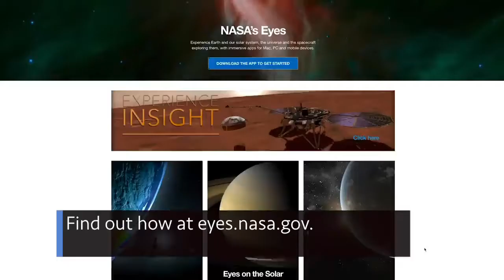The First Element of the Spacecraft For Artemis III on This Week @NASA – August 28, 2020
The first element of the spacecraft for Artemis III, a NASA astronaut assigned to a future Commercial Crew flight, and a strong storm seen from space … a few of the stories to tell you about – This Week at NASA!

Producer: Andre Valentine
Editor: Sonnet Apple